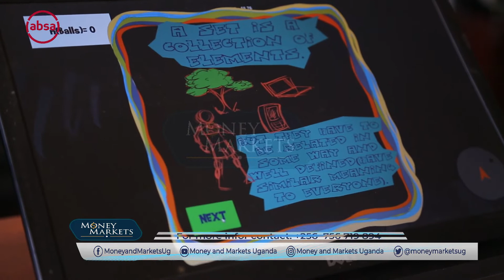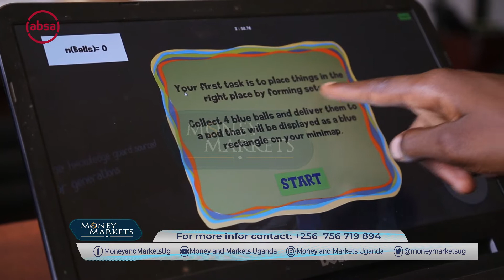Kamati a 3D game Aiding Mathematics Learning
A local game designer Richard Kavuma and his team have developed a game that helps students learn mathematics. In this segment we explore how this works.